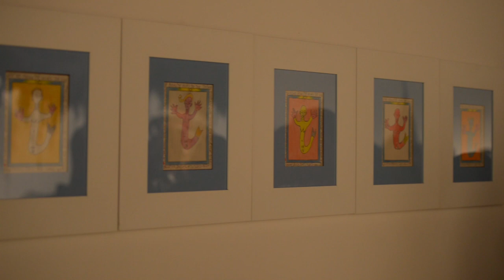Virginia Ryan@ Pino Pascali/Short introductory film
Exhibition 'FLUID TALES' April~June 2014.Pino Pascali Museum.

Personale al Museo Fondazione  Pino Pascali  curata da Lia del Venere e Rosalba Brana ,Italia, 2014.